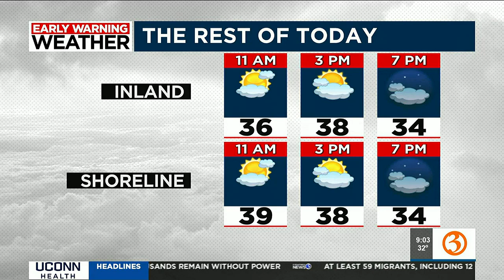Great Day @9a headlines for Monday; making syrup in East Hartland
Scot and Nicole have the Great Day @9a headlines for Monday. Marcy visits a maple syrup farm in East Hartland.